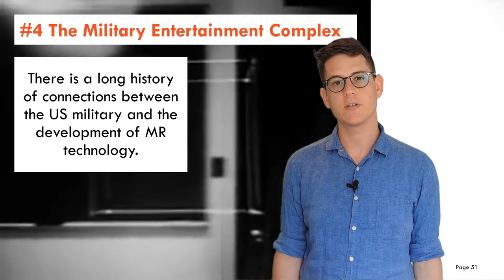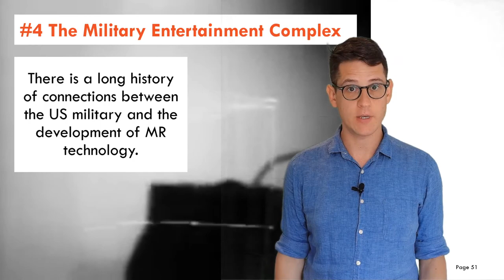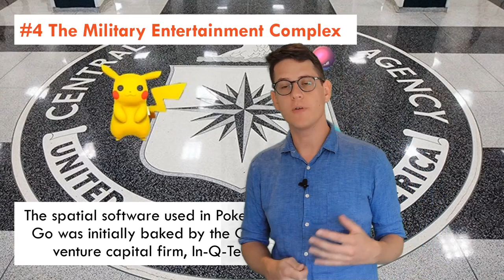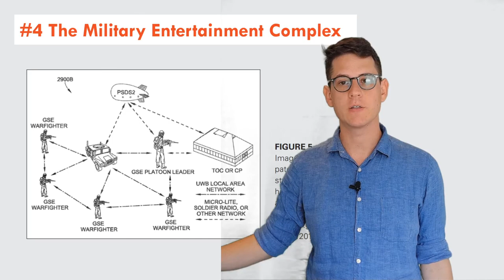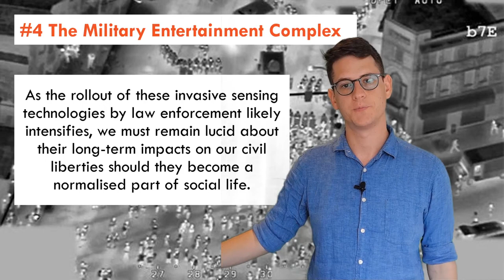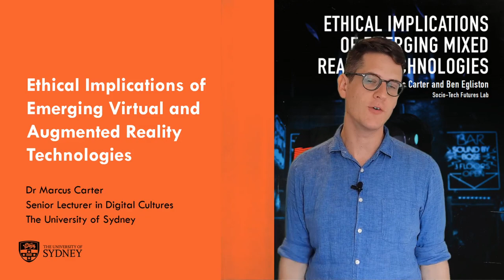Ethical Implications of VR & AR: The Military Entertainment Complex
Full Ethical Implications of Emerging Mixed Reality Technologies Report available